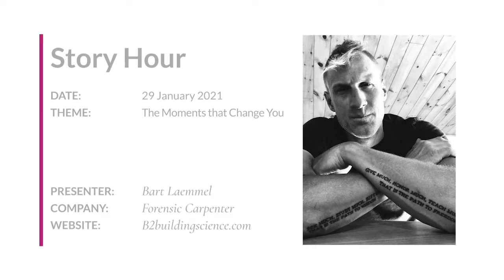Bart takes a second look at a story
Wolf & Heron Story Hour: 1/19/2021
Theme: The Moment that Changed You

Bart’s Story: 0:13
Feedback - What Bart did well: 4:20
Feedback - What Bart can experiment with: 10:00

Bart had a chance to integrate the feedback from a previous practice round into the story about his daughter’s birth and how it changed him. (You can see round 1 This time attendees gave Bart feedback on how the details he included and the moments he chose helped him come through as authentic and truly bring the story to life. Bart also shared some thoughts on how he felt the story benefitted from a second look. The group also shared feedback that he could be more explicit about his internal dialogue to raise the stakes of the story.

Note: This is a recording of a virtual event held over Zoom. As a result, video quality is affected by internet speed and limited by the platform.

Story Hours are free virtual events available to the public and hosted by Wolf & Heron. The purpose of the event is to provide an informal environment in which to practice the skill of influential storytelling. Individuals share stories and receive feedback on their story from facilitators, Stephanie Judd and Kara Davidson, and other participants.